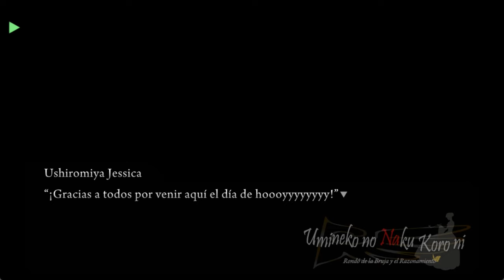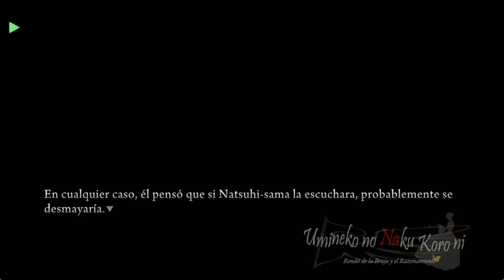UMINEKO PORT EN ESPAÑOL PV CANCION DE JESSICA SUB EN ESPAÑOL